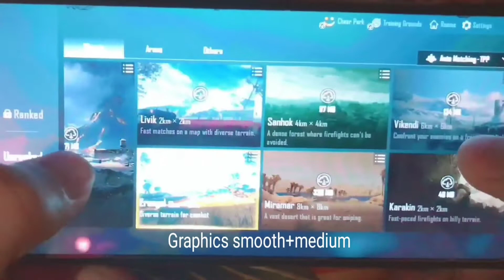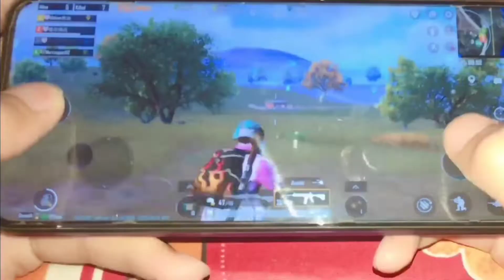INfinix Hot 9 Play 4/64 after 1YEAR🤯| Test Game PUBG MOBILE with Graphics!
EID MUBARAK TO ALL My wish for you on this Eid. My peace and joy embrance your life. And stay on this blessed day and always..Ameen

Hello Friends!! is video me aapko infinix hot 9 play pubg test dikhaya hai ke aapko infinix hot 9 play KO 1 year use karne ke baad pubg Mai kesi performance milti hai or kon si graphics setting KO support karta hai.

Iss video mein aapko mile ga infinix hot 9 play pubg full test. Ye sirf infinix hot 9 PLAY pubg gaming test hai.

➡️ Like bharwy eidi ki jagah 💯🆓